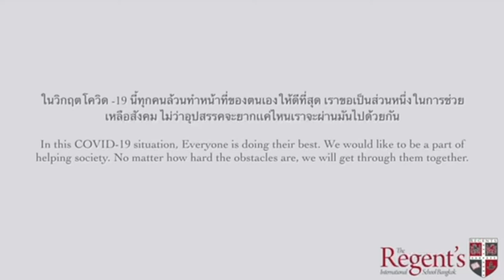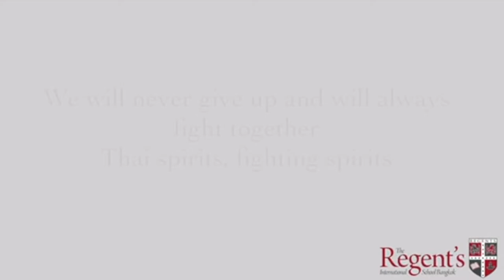Videos of Inspiration by our Music Scholars Michi, Ricky and Jessie